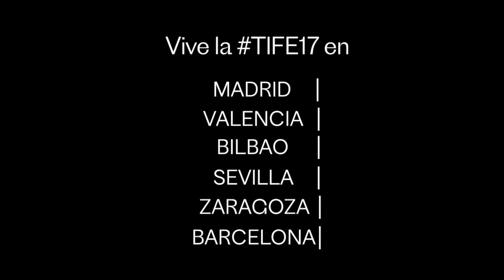Encuentro con Blanca Li "Elektro Mathematrix" Estreno nacional en el Institut Français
Viernes 2 de junio de 2017 a las 20:00h en el Teatro del Institut français de Madrid. (81 minutos. 2016). Con la presencia excepcional de Blanca Li.
Es un musical urbano, divertido, sensible y sin ningún tipo de diálogo. Ofrece una visión positiva de la vida cotidiana en una escuela secundaria, jóvenes divertidos y creativos representan con humor sus amistades, sus rivalidades, sus preocupaciones y sus esperanzas.